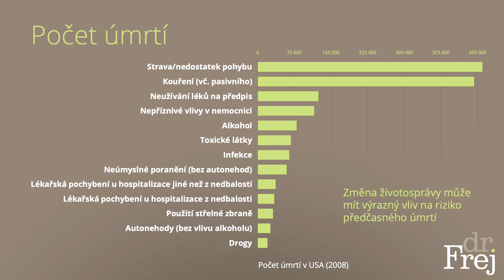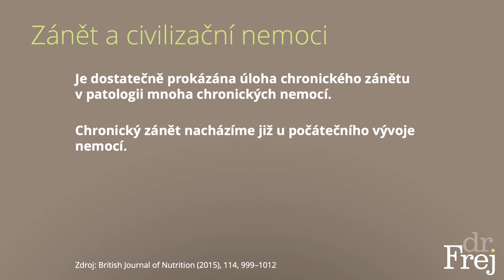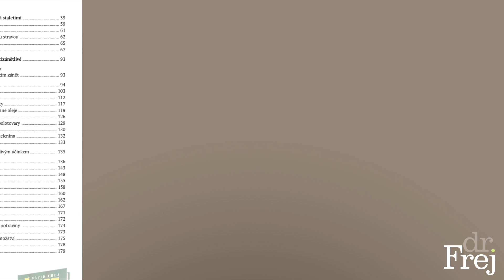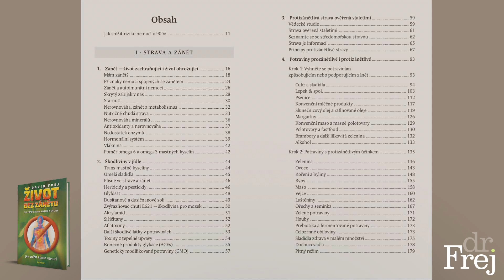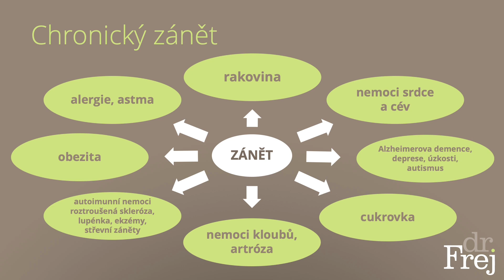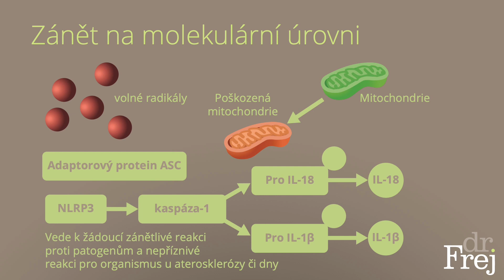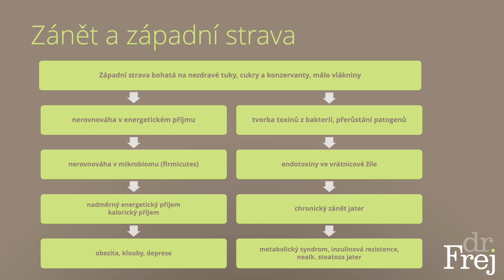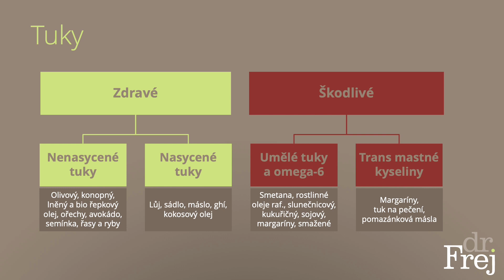Přednáška Život bez zánětu - MUDr. David Frej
www: dr.frej.cz